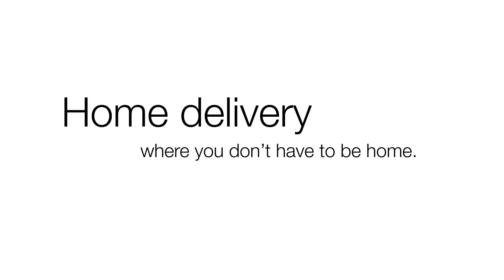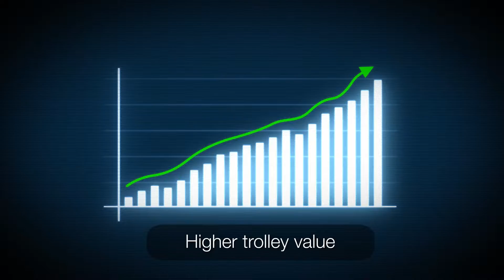Yale + Waitrose Pilot Scheme